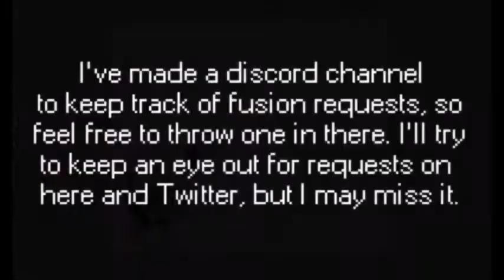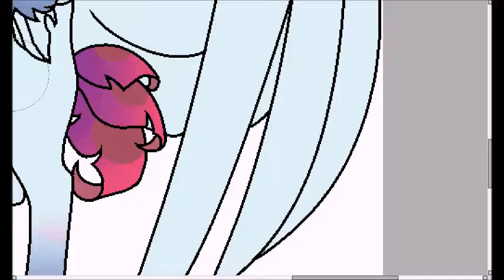Weekly Tactics - Sapphire Shores/Queen Novo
Idk why but she gives me the vibes of a seashore witch. Gonna cast a spell on you as the tide rolls in.